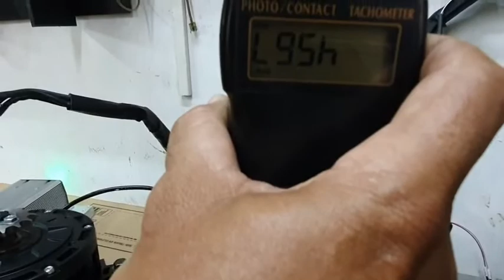Motor BLDC 72V 3000W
Motor BLDC 72V 3000W  กำลังสูงสุด ได้ถึง 15 กิโลวัตต์ เมื่อใช้ คอนโทรล พีค 400แอมป์  แบบเพลาขับตรง สามารถทำความเร็วสูงสุดได้เกิน 100 kmต่อชม เมื่อใช้คู่กับ controller  90 V 400A  ของเรา ขึ้นอยู่กับการทดเฟืองที่ล้อหลัง  Motor มาพร้อมเพลาขนาดใหญ่ ที่ปลาย 20มม  ขนากที่โคนเพลา 25 มม.  และ spocket  เพื่อขับโซ่ไปยังล้อหลัง สามารถเร่งออกตัวได้ดี
ทางบริษัทมี controllerแบบ ไซนเวฟ  ให้เลือกแบบ 90V max peak 400A   และ 120V  Peak 300A   และ 72V Peak 600A รุ่นนี้จะออกตัวแรงขึ้น controller และให้ ความเร็วสูงสุด เกิน 100 กม ต่อ ชม หรือ รุ่น แรงดันสูงได้เกิน150 กมต่อ ชม. มาพร้อมกับ คันเร่งมือ หรือ คันเร่งเท้า สวิตเปิดปิด  สวิตเดินหน้าถอยหลัง  และสปริงเบรกแบบคู่ เพื่อไว้ตัดไฟและเป็นสวิตไฟเบรกด้วย    ระบบคอนโทรลมี
ค่าความเร็วสูงสุดเมื่อใช้ แบต 72V  ถึง 84V จะได้ ความเร็วรอบสูงสุด 4000 ถึง4300rpm  ที่ controller 90V 400A
เมื่อใช้ไฟ 96Vถึง110V ความเร็ว รอบmotor ได้ถึง 4800 ถึง5000 RPMความเร็วที่ล้อจะได้เกิน 140 km ต่อ ชม. ที่ Controller 120V 300A     การทดลองที่โหลดปานกลาง
Skype : servo.vision
Introduce  bldc motor 3kw 72V  work with our sinewave controller 400A can deliver peak power 15KW at acceleration peak    it also depend on  selection of driven sprocket
Motor come with strong output shaft 25mm at end  and 20mm diameter at tip  of  spline shaft
Optional controller   can choose 120V max. 300A peak   or 500A peak  to reach out max. linear speed 140 km per Hr
Come with wire harness  connector kit and  hand throttle   key swtch   FW-RW switch  spring brake switch  2LEDs  status    controller  equipped with  full protection  over volt over current  over temp  so on
Max speed for batt 72-84V will get 4000 to 4300  rpm
Max. speed for 96V  batt  will get 4800 to 5000                 rpm   test speed  with  medium LOAD
Skype : servo.vision